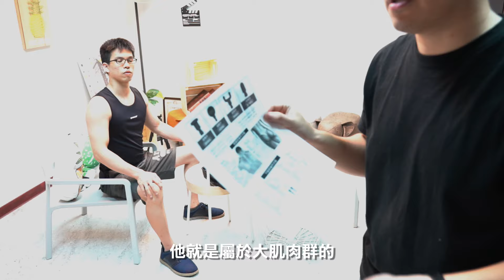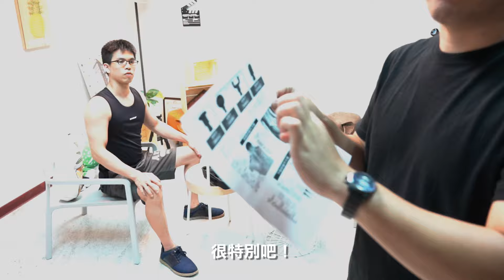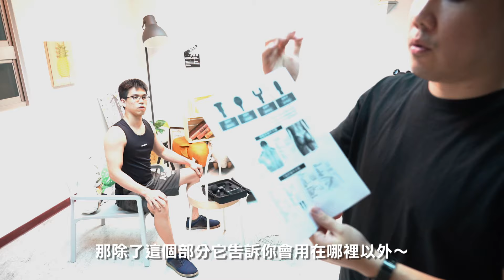開箱！健身房學員幫助肌肉雕塑的秘密武器 【20段筋膜槍】緩解肌肉痠痛 上班族、久坐族必備～連家庭主婦也能用！還可以打牛肉！？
1. 20段力道可調 (最大力道可以打凹木板)
2. 採LED觸碰螢幕
3. 重量超輕(全機1KG)
4. 電池續航力強(可用480分鐘)
5. 附四款按摩頭 (適用各族群)
6. 經測試有效減輕肌肉壓力緩解痠痛
7. 台灣有專利(目前只有這品牌有)
8. 充電快(鋰電池2400mah，充電只要2.5小時)
9. 附收納包(輕鬆攜帶，去旅遊去健身都方便)
10. CP值破表(美牌1萬多，它只要3千多)

結論：
這是我第一次接觸筋膜槍，沒想到這東西這麼特別～
對於力道的部分非常有感~ 唯一缺點就是要手持吧～
至於優點還是挺多的，質感上來說挺好的
電量算大但重量卻輕，所以手持也不容易痠
綜合各方面來說，如果有健身或者有痠痛問題的
是值得入手的～ 價位來說也算親民～

關於Leo~
我本身就是喜愛研究跟找實用的商品來做分享與開箱～
若您對小弟開箱的任何商品有相關的想法與延伸的產品～
歡迎透過fb分享給我，若商品實用小弟很樂意花時間去研究
並且將相關測試心得與使用技巧透過影片分享給各位～
希望能幫助多數人節省冤枉錢，避免買到地雷或不合適商品～